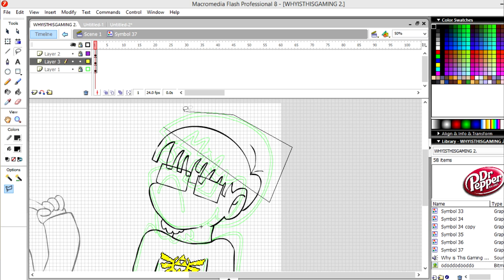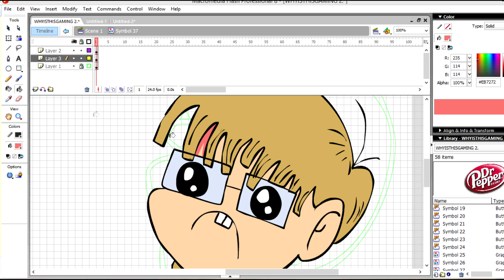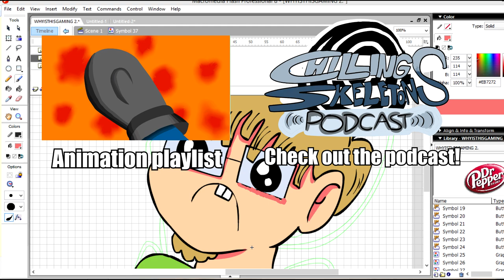Update + Our podcast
A little update for u qts, oh and also sorry for no George Costanza.